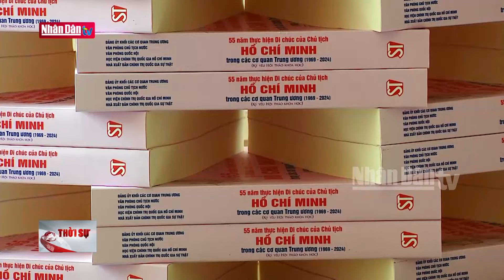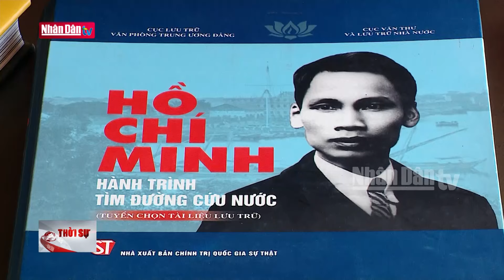55 năm thực hiện di chúc của Chủ tịch Hồ Chí Minh | Đảng với Dân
55 năm thực hiện di chúc của Chủ tịch Hồ Chí Minh | Đảng với Dân
Sáng nay, 29.8, tại Nhà Quốc hội, Chủ tịch Quốc hội Trần Thanh Mẫn dự, phát biểu chỉ đạo Hội thảo Khoa học “55 năm thực hiện Di chúc của Chủ tịch Hồ Chí Minh" trong các cơ quan Trung ương (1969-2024). Được tổ chức trong những ngày tháng Tám lịch sử, Hội thảo có ý nghĩa thiết thực, lan toả mạnh mẽ trong toàn xã hội ý chí quyết tâm thực hiện di nguyện của Người, khẳng định niềm tin mãnh liệt vào sự nghiệp cách mạng của dân tộc ta.